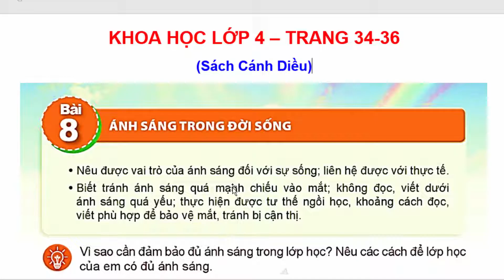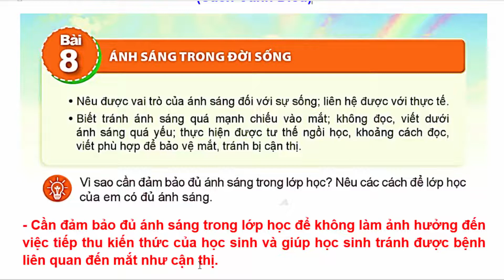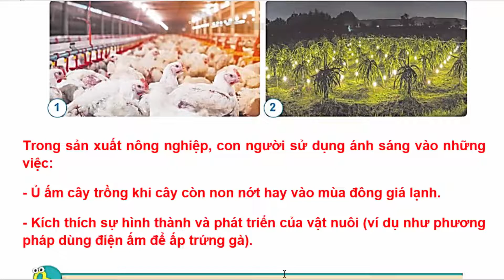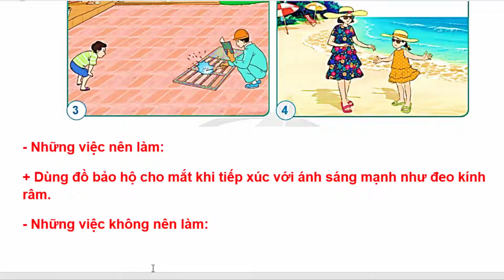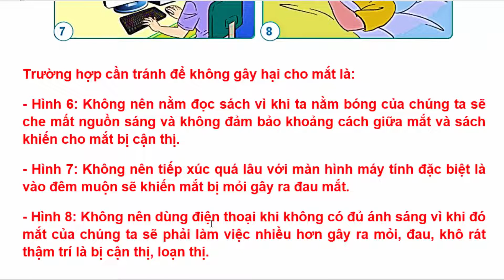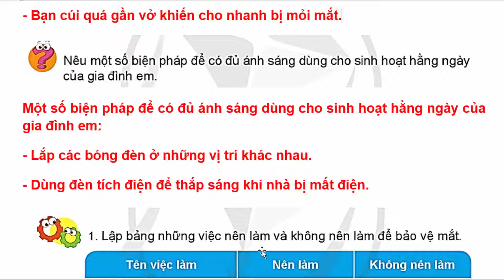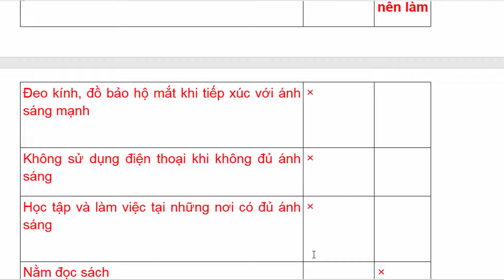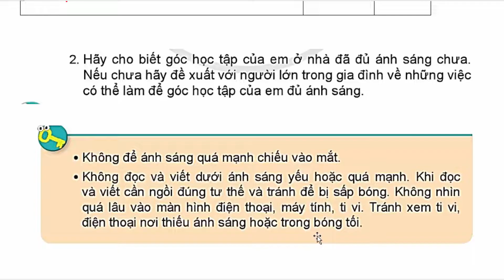Khoa Học Lớp 4 Bài 8 | Ánh Sáng Trong Đời Sống | Trang 34 – 36 | Cánh Diều